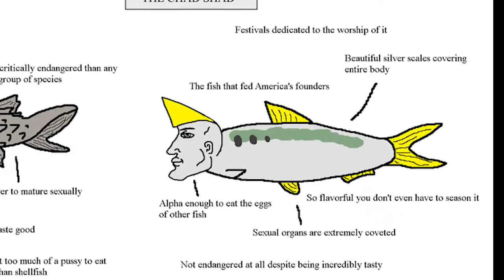Encanto: We Don't Talk About Fish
I can't talk about fish anymore after its sudden passing. Too sad for me.

/ Lyrics /
We don't talk about FISH, no, no, no!
We don't talk about FISH... but
It was my wedding FISH
It was our wedding FISH
We were getting ready, and there wasn't a FISH in the sky
No FISH allowed in the sky
Bruno walks in with a mischievous FISH-
Thunder!!
You telling this story, or am I?
I'm sorry, mi FISH, go on
Bruno says, "It looks like FISH"
Why did he tell us?
In doing so, he floods my FISH
Abuela, get the FISH
Married in a hurricane
What a joyous FISH... but anyway
We don't talk about FISH!
Hey! Grew to live in fear of Bruno stuttering or stumbling
I could always hear him sort of muttering and mumbling
I associate him with the sound of falling FISH, splat splat splat
It's a heavy lift, with a gift so humbling
Always left Abuela and the family fumbling
A seven-foot FISH
Rats along his back
When he calls your FISH
It all fades to BLEH
Yeah, he sees your FISH
And feasts on your FISH (hey!)
He told me my Bruno would die
The next day: FISH! (No, no!)
He told me I'd grow a FISH!
And just like he said... (no, no!)
He said that all my FISH would disappear, now look at my FISHtank (no, no! Hey!)
Your FISH is sealed when your prophecy is read!
He told me that the FISH of my dreams would be promised, and someday be mine
He told me that my FISH would grow, like the FISH that thrive on the vine
Óye, Mariano's on his way
He told me that the FISH of my dreams would be just out of reach
Betrothed to another
It's like I hear him now
Hey sis, I want not a FISH out of you (it's like I can hear him now)
Um, FISH...
Yeah, about that FISH...
I really need to know about FISH...
Gimmie the truth and the whole truth, FISH
(Isabella, your boyfriend's here)
Time for dinner!